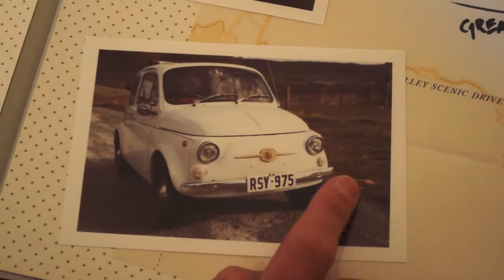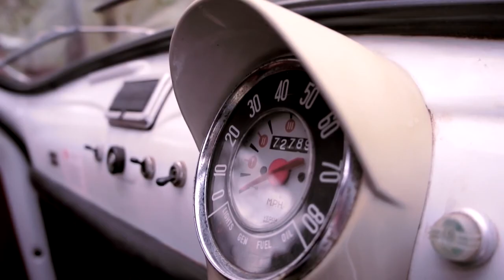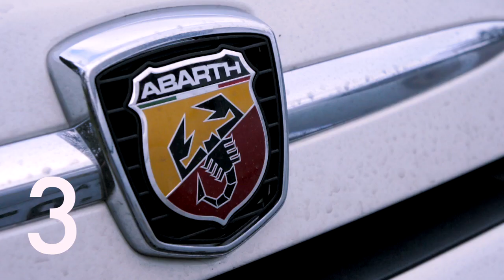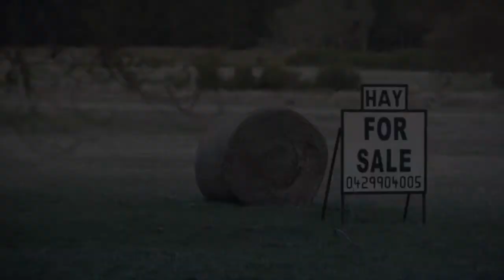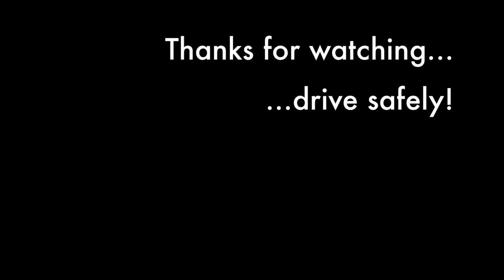Fiat 500 Abarth on Checker Hill Road - Best Driving Roads 04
In our long-awaited fourth episode, we take a Fiat 500 Abarth Esseesse to a great hills road with a mad uphill dash followed by a twisty downhill section, Checker Hill Road in the Adelaide Hills.

Like our new page on Facebook to stay up to date with Best Driving Roads!

Those interested in checking out Checker Hill Road for themselves should go